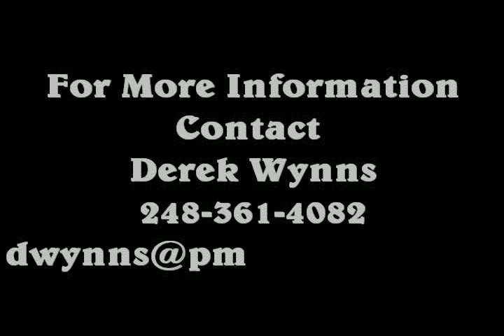Reggie Washington Football highlights